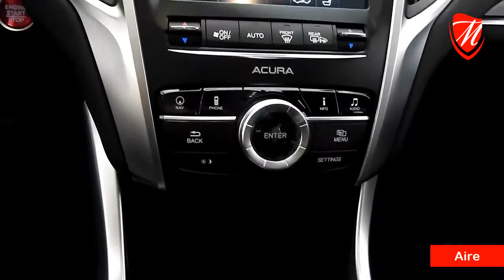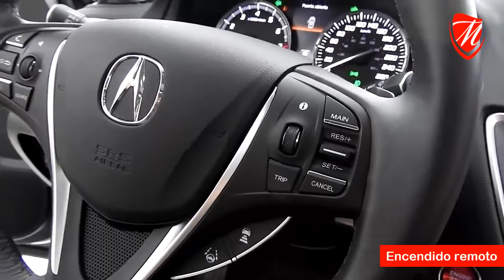Miura - Acura TLX Advanced 2016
Acura TLX Advanced 2016, solo 2,500km, v6 3.4L 290hp, piel, qc, gps, bluetooth, advertencia de colisión, paletas al volante, eléctrico, encendido remoto, impresionante. $569,000. Aplica crédito bancario desde el 25% de enganche y hasta 60 mensualidades.